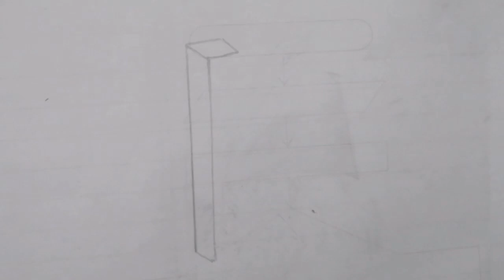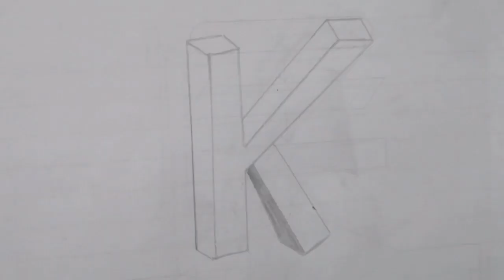How to draw 3d letter | 3d letter k drawing | step by step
AS drawing corner
3D drawing
3d drawing letter d

3d drawing letter d
3d letter drawing designs
how to draw 3d letter m drawing with pencil
3d calligraphy 3d letter drawing designs
how to draw 3d letter a drawing with pencil
3d letter drawing designs step by step
easy trick art drawing how to draw 3d letter e
3d drawing examples
3d drawing rules
3d drawing near me
how to draw 3d letter d
how to draw three k letters
how to draw a 3d k
3d letter k drawing
3d letter k
the letter k drawing
3d drawing letter k
k 3d letter
letter k 3d drawing
drawing 3d lettering
how to draw a 3d letter k
3d letter k drawing
how to draw 3d letters
how to draw letter k in 3d
letter k 3d
how to draw k in 3d
k 3d letter
k 3d
k  3d letter
3d letter K drawing
K 3d letter
K 3d letter
how to draw the letter K in 3d
3d letter k drawing
3d letter k
K 3d letter
letter l 3d drawing
letter K 3d
how to draw 3d letter K
how to make 3d drawing
K 3d letter
K 3d letter
K 3d
K letter 3d
3d letter K
3d letter K drawing
K 3d letter
3d letter drawing design K
how to draw 3d letters K
K 3d letter
3d letter K drawing
3d K letter
K 3d letter
K letter drawing easy
K 3d letter
letters 3d drawing
letter K  drawing
3d letter K
3d letter K drawing
K in 3d letters
3d drawing letter a to z
how to draw a 3d z
how to draw 3d letters a to z
3d K drawing
3d K letter
3d drawing letter K
K point perspective drawing letters
2d letters
3d letter K
3d drawing letter
3d letter K drawing
drawing of the letter K
how to draw letter in 3d
how to draw K dimensional letters
how do you draw 3d letters
how do you draw in docs
pencil drawing realistic step by step,
pencil sketch drawing step by step,
pencil drawing step by step tutorial,
pencil sketch step by step tutorial,
pencil shading with step by step with pencil,
pencil shading with step by step with pencil easy